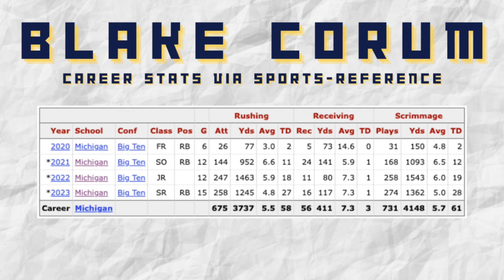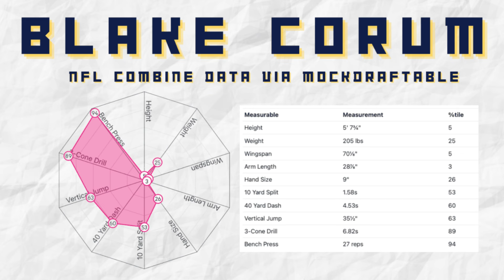AVOID Michigan RB Blake Corum In Your Dynasty Leagues!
Michigan RB Blake Corum is one of the most prolific running backs in college football history. But should he be someone you target in your dynasty leagues? Plus, where could Corum land during the NFL Draft? And how much upside does he have in the NFL? All that and so much more in this episode of the show!

Home Chef
No more asking "what are we going to have for dinner" thanks to Home Chef and their chef designed recipes.

Monopoly GO!

Gametime
FanDuel
FanDuel, America’s Number One Sportsbook. Right now, NEW customers get ONE HUNDRED AND FIFTY DOLLARS in BONUS BETS with any winning GUARANTEED That’s A HUNDRED AND FIFTY BUCKS – win or lose! Visit FanDuel.com/LOCKEDON to get started.